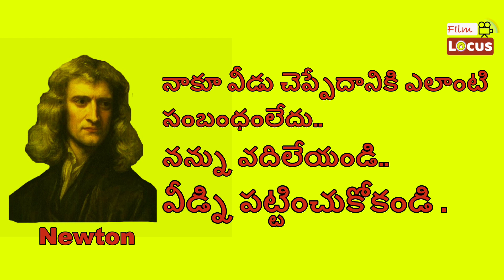Jathi Ratnalu Review | Naveen Polishetty | CashAnudeep | Ashwin Nag | Faria Abdullah | FILM LOCUS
athi Ratnalu is a 2021 Indian Telugu-language comedy-drama film written and directed by Anudeep KV. Produced by Nag Ashwin under Swapna Cinema, the film stars Naveen Polishetty, Priyadarshi, Rahul Ramakrishna, and Faria Abdullah while Murali Sharma and Naresh play supporting roles.